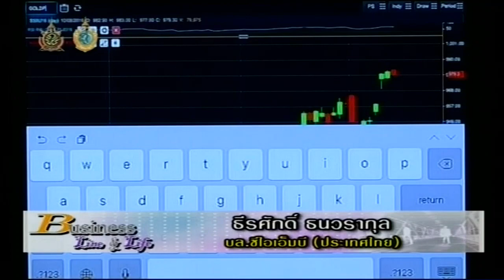ธีรศักดิ์ ธนวรากุล 10-8-59 On Business Line & Life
บล.ซีไอเอ็มบี (ประเทศไทย) แนะนำ SCN ESSO MINT